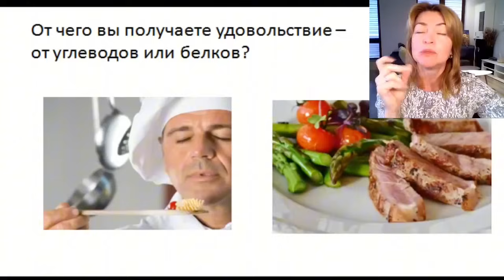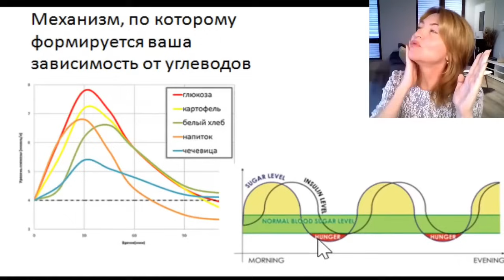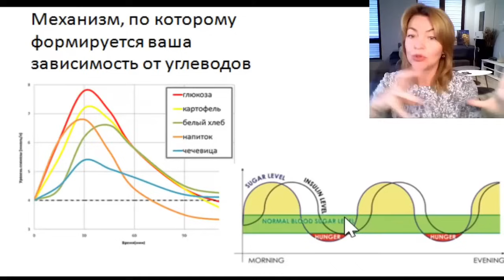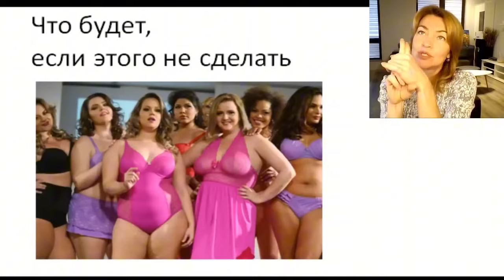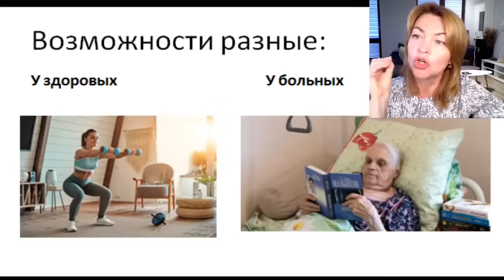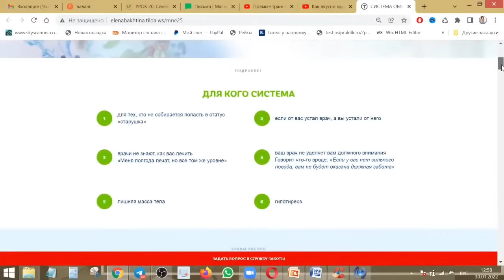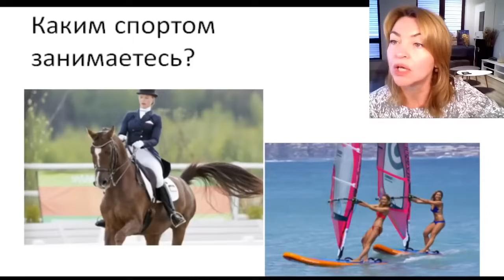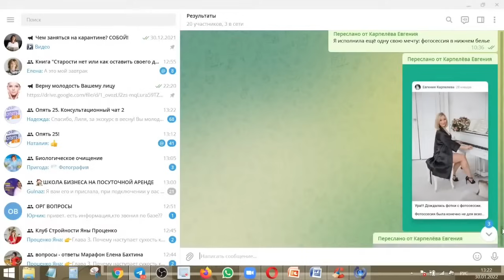Как вкусно худеть или чему радоваться на ПП